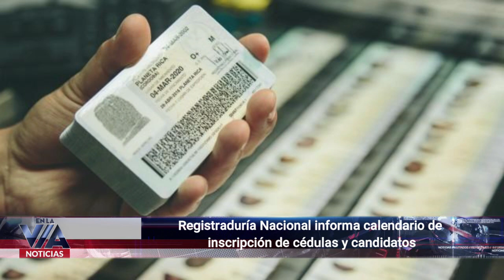Registraduría Nacional informa calendario de inscripción de cédulas y candidatos